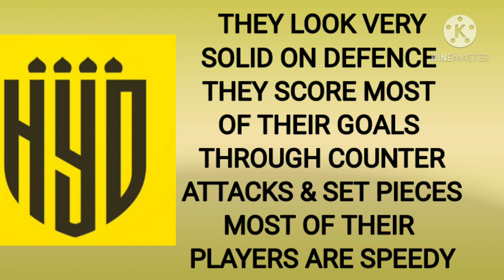HYDERABAD FC VS SC EAST BENGAL/ MATCH 29 / ISL SEASON 7 / MATCH PREVIEW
vins_sports_and_gaming
if any mistakes in video kindly ignore them
SONG = Let's go!